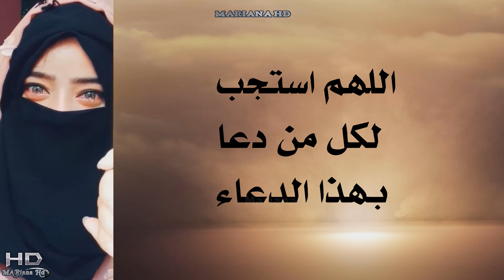دعاء يهلك من ظلمك مستجاب فورا وسريعا | دعاء رائع اقسم بألله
دعاء لكل من ظلمك دعاء لكل من ظلموك ،أقوى دعاء يهلك كل ظالم وظالمة مستجاب فورا وسريعا دعاء يهلك من ظلمك مستجاب فورا وسريعا، ادعي به في صلاتك قبل التسليم واقسم بالله سوف ترى شي يبرد نار قلبك فورا دعاء سريع الاستجابة !! جرب وانظر بنفسك

اسرع دعاء لردع الظالمين أقوى دعاء سريع دعاء الظالم ومستجاب دعاء سريع لهلاك الظالم دعاء يهلك من ظلمك أقوى دعاء يهلك من ظلمك مستجاب أقوى دعاء يهلك من ظلمك مستجاب أقوى دعاء يهلك من ظلمك مستجاب دعاء للمظلوم سريع ومستجاب دعاء رائع ، الزهراء للرقية والأحلام.دعاء المظلوم سريع الاجابه دعاء سريع الإجابة!!,اربع كلمات رددهم علي من ظلمك وفائده مجربه لرد المظالم واربع كلمات رددهم ورددهم علي من ظلمك دعاء سريع الإجابة!! علي من ظلمك دعاء سريع الإجابة,والرقية الشرعية وdou3a 3ala dalim وورد مجرب ودعوات المظلوم وdo3a madlom.

ـــ
دعاء الظالم على المظلوم سريع الاستجابه (باذن الله)
 دعاء يهلك من ظلمك مستجاب فورا وسريعا باذن الله
 دعاء قوي يهلك كل من ظلمك
دعاء يهلك من ظلمك مستجاب سريع
دعاء المظلوم |كلمات تصل للسماء بسرعة البرق
دعاء للمظلوم يهلك الظالم بسرعة اقسم بالله
هذا الدعاء يهلك الظالم  | دعوة مظلوم | لو مظلوم
'دعاء المظلوم: الدعاء القوي الذي يهلك الظالم - مستجاب فورا!'
'دعاء المظلوم على الظالم: الدعاء الرائع الذي يقسم بالله أنه سريع الاستجابة'
'الدعاء الذي يهلك من ظلمك: دعاء المظلوم المستجاب فورا وسريعا'
دعاء المظلوم: عندما يصل صوت الظالم إلى السماء!
دعاء المظلوم على الظالم والقوة الروحية التي يحصل عليها المظلوم
دعاء المظلوم من القرآن مكتوب أقوى أدعية المظلوم على الظالم
عدية يس لمن ظلمك أو تعدي عليك أو تكلم في حقك بالإثم
دعاء يهلك من ظلمك مستجاب وسريع| أقوى دعاء المظلوم على الظالم
ـــــ
وصف الفيديو :
'هل تعاني من الظلم؟ هل تشعر بأنك مظلوم؟ في هذا الفيديو، نقدم لك دعاء يهلك من ظلمك مستجاب فورا وسريعا. نقسم بالله أن هذا الدعاء للمظلوم سيهلك الظالم بسرعة. هذا الدعاء يهلك من ظلمك مجاب، وهو أقوى دعاء سريع للظالم ومستجاب. الدعاء المظلوم على الظالم سريع الاجابة، وهو دعاء يهلك من ظلمك مستجاب، وسريع. هذا الدعاء على الظالم، وهو دعاء المظلوم على الظالم، هو دعاء مستجاب حتى لو قاله كافر. هذا هو دعاء المظلوم المقهور، وهو مجاب بإذن الله.

 في هذا الفيديو، نقدم لك دعاء يهلك من ظلمك مستجاب فورا. هذا الدعاء هو أسرع دعاء لردع الظالمين. هذا هو أفضل دعاء على من ظلمك، وهو دعاء رائع من أدعية الظلم. هذا الدعاء سيؤدي إلى هلاك الظالم. الدعاء المظلوم سريع الاجابه، وهو لهلاك الظالم المستحق. هذا دعاء سريع لهلاك الظالم، وهو لهلاك الظالم سريعا. هذا هو أسرع دعاء لردع الظالمين، وهو لهلاك الظالم. هذا الدعاء المستجاب، وهو دعوة مظلوم. هذا هو أقوى دعاء على الظالم، وهو من ادعية المظلوم المقهور. هذا الدعاء على الظالم، وهو لهلاك الظالم بسرعة.

ايضا في هذا الفيديو، نقدم لك "دعاء المظلوم على من ظلمه". هذا الدعاء هو أقوى دعاء يمكن أن يهلك كل ظالم وظالمة. نقدم لك أيضا دعاء لدفع الظلم ودعاء المظلوم على الظالم. هذا الدعاء سريع الاستجابة ويمكن أن يساعدك في التغلب على الظلم. نحن نعلم أن الظلم قد يكون صعبا، ولكن مع هذا الدعاء، يمكنك أن تتحدى الظالم وتحقق العدالة. نقدم أيضا دعاء على الظالم والأعداء، ودعاء مستجاب على الظالم. نحن نعلم أنك قد تشعر بالظلم، ولكن مع هذا الدعاء، يمكنك أن تتحدى الظالم وتحقق العدالة. 🙏🕌🕊️'

ـــ
◄◄ لمشاهدة المزيد من فيديوهات القيمه التي ستعجبك

◄دعاء الشفاء العاجل اذا قلته مرة واحدة تشفى من مرضك بعد ثانية واحدة، فانه مستجاب باذن الله

ــــ
أنا الدكتورة ماريانا، متخصصة في تقديم معلومات عامة وحلول لمشاكل الحياة الزوجية ومعلومات دينيه والادعيه المستجابه والدين والفتاوي عبر قناتي على YouTube. تتنوع محتوياتي بين البرامج الصحية، الخلطات الجنسية، ووصفات التنحيف والتسمين. بالإضافة إلى ذلك، أقدم محتوى ثري حول العلاقات الزوجية والعامة، والعلاقات العاطفية، والأسلاميات والأدعية. ستجدون أدعية متنوعة مثل جلب الحبيب، الشفاء، المظلوم، السفر، النجاح في الامتحانات، الزواج، وأدعية خاصة بشهر رمضان المبارك 2024. مثل كم باقي على رمضان 2024 ، وتاريخ رمضان 2024 ، وموعد شهر رمضان 2024 ، أقدم أيضاً توقعات الأبراج الترفيهية، وأسرار تحقيق المعجزات، ومعلومات ثقافية متنوعة. وللمزيد من التنوع، ستجدون حالات واتساب مميزة، مقاطع دينية قصيرة، ومعلومات دينية مفيدة. انضموا إلي في هذه الرحلة المعرفية الشيقة."mariana hd
ـــ